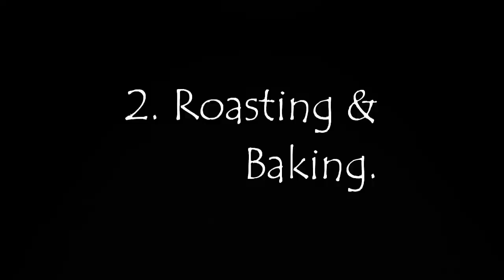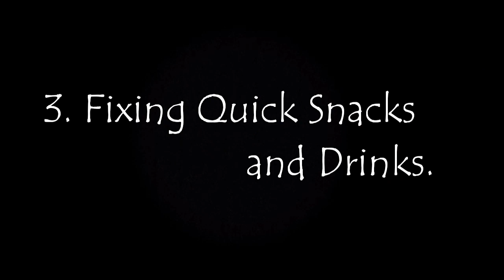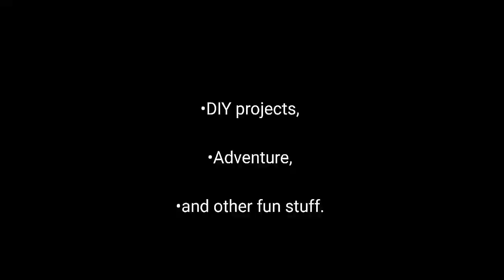Intro Video || Welcome to my channel.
The essence of this video is to give you a rundown of the type of content i will be posting here.